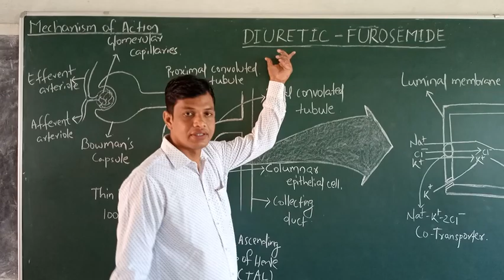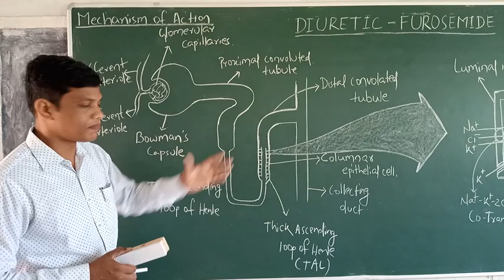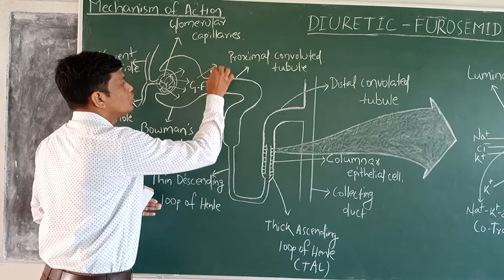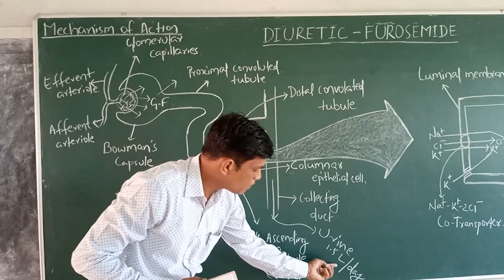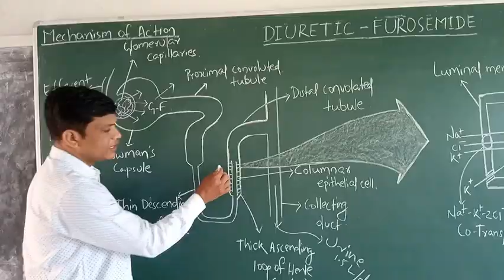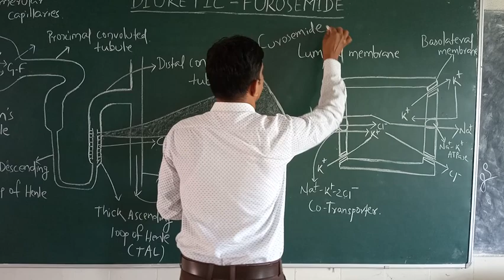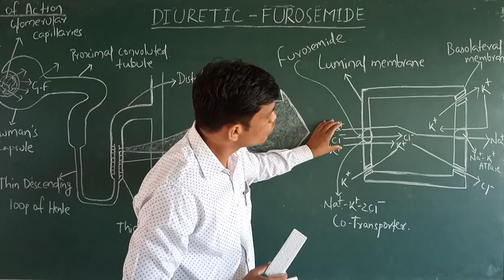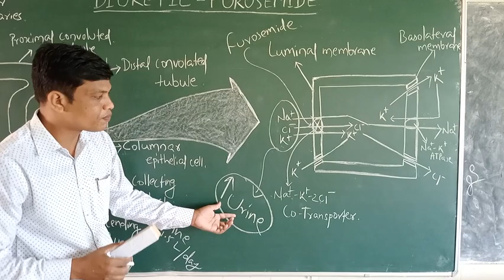MOA of Furosemide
|| Pharmacology || MOA of Furosemide || D.Pharm || B.pharm ||